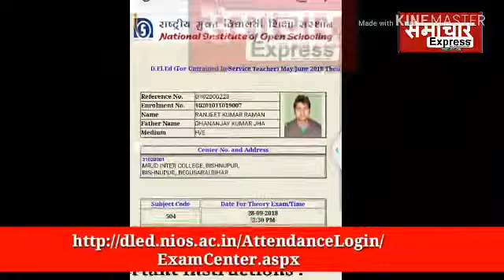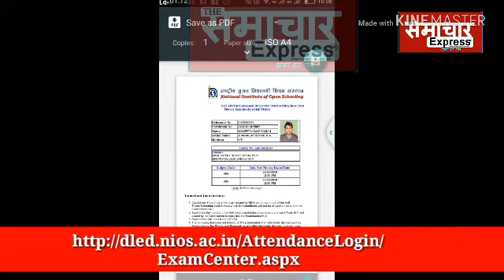Deled डीएलएड 2nd semester exam का admit card इस लिंक पर करें download, मात्र 2 सेकंड में